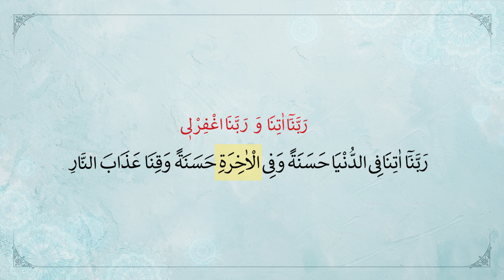DUAJA RABBENA ATINA